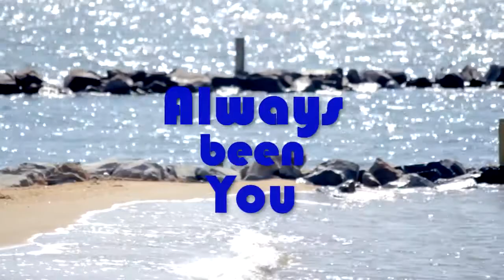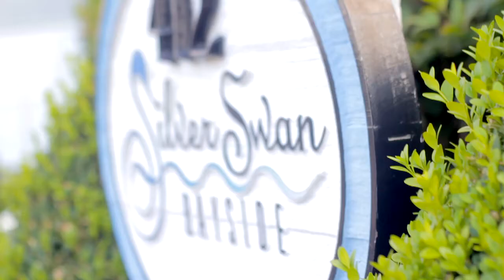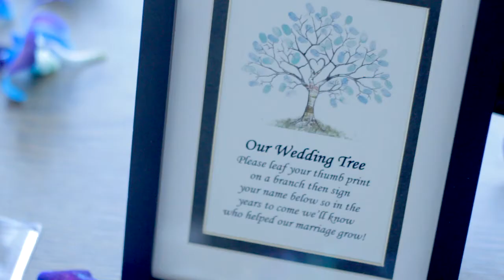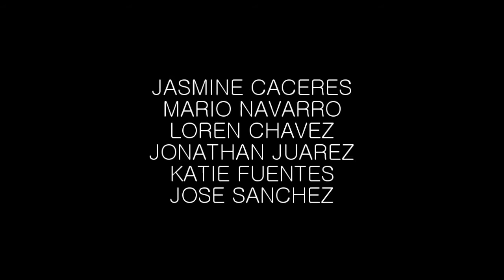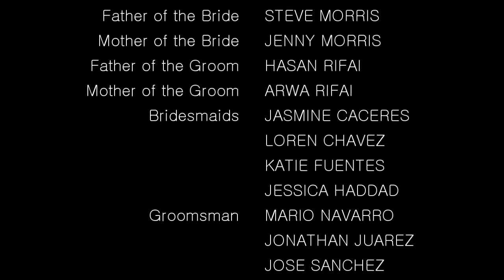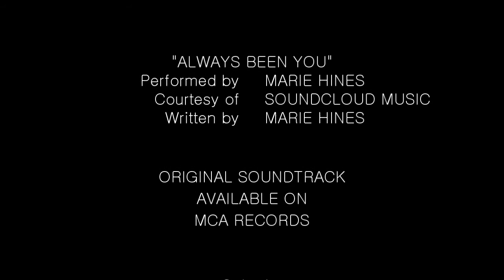Nancy & Ahmad's Wedding Day Montage - 09/20/14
This couple contracted for only the raw footage but we couldn't resist throwing together a montage since the day and location were just perfect. Filmed in Stevensville, MD. with the Canon T3i and Sony NEX VG-20. Edited with Sony Vegas Pro 10 and color correction by Boris FX.
Congratulations and best wishes to the bride and groom!!